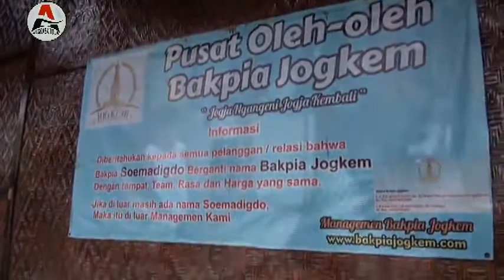TK Dharma Wanita Margolelo Kandangan ke pusat oleh oleh